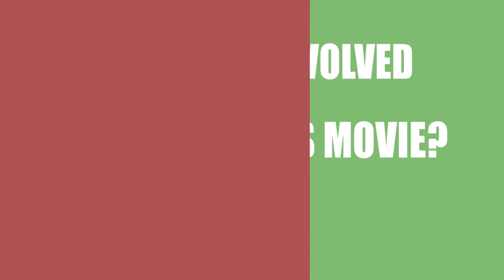LBJ (2016) Movie Information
Writers, directors and actors\actresses of the film LBJ (2016)